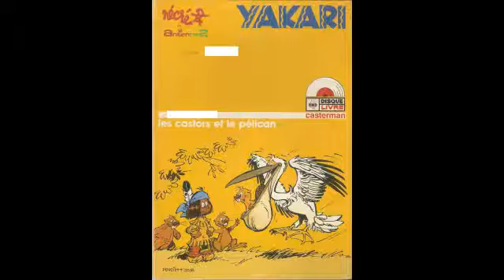Yakari Les castors et le pélican